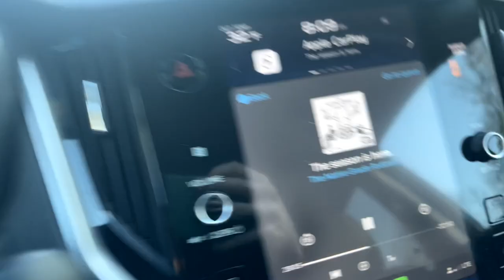Climbing a nemesis boulder (Ninelives V9) and a session on Dragonball V11 [Gibby Climbs Episode 1]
Climbs included are:
Ninelives (V9) Lookout Mountain, Chattanooga, Tennessee
Dragonball (V11) Deep Creek, Soddy Daisy, Tennessee

Intro and Outro music:
Tape Machine by STRFKR

See y'all in the next one and God Bless!